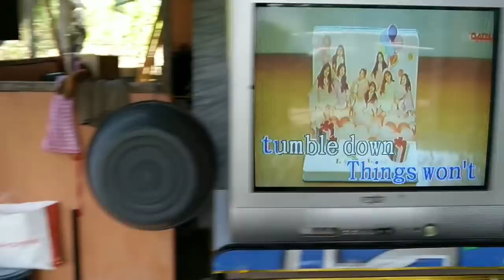Élet a Fülöp-szigeteken 20.